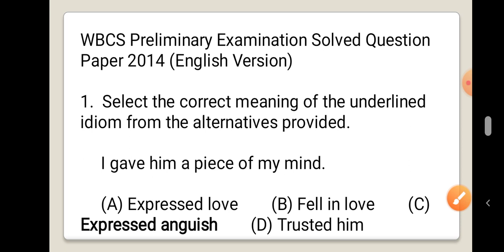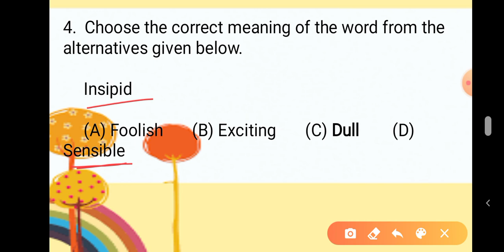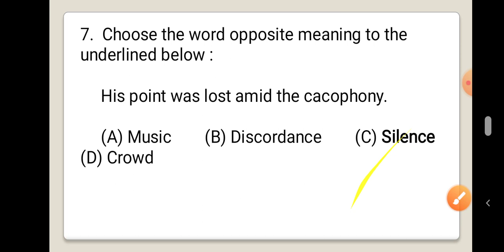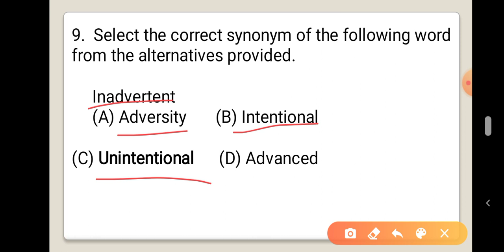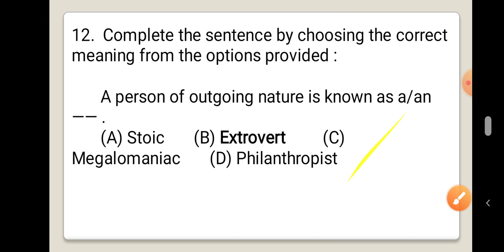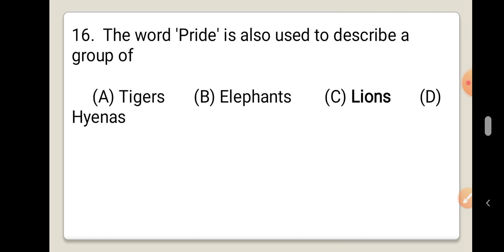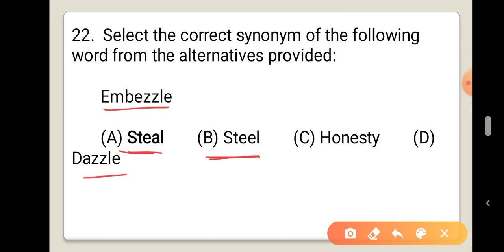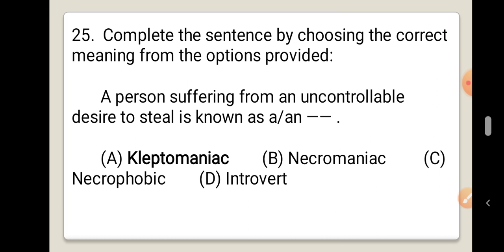wbcs WBCS 2014 PRELIMINARY ENGLISH DETAIL ANALYSIS PRIMARY TET ENGLISH. WEST BENGAL POLICE ENGLISH.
wbcs preliminary exam English 2014
Full paper analysis.
Detail analysis of wbcs English paper.
wbcs objective English preparation
wbcs English grammar,
wbcs appropriate preposition list.
West Bengal primary Tet exam English,
tet English preparation
West Bengal police English Full course available at ₹100 only.
West Bengal police preparation

wbcs previous year question paper solution 2017(CLASS-1)
wbcs English previous year solution, wbcs objective English, wbcs English objective previous year solution, wbcs preli preparation,
wbcs,
mission wbcs,wbcs English, wbcs full English solution.

Report writing On Current topic. plasma therapy for Covid19 patients.

Report writing on Migrant Workers of India।।

THE MIGRANT WORKERS OF INDIA AND THEIR CONDITION।।
IMPORTANT REPORT WRITING FOR PSC_CLERKSHIP, ICDS_MAINS WBCS_COMPULSORYENGLISH।।
PSC REPORT WRITING

Report writing on the condition of doctors and nurses in COVID PANDEMIC.

MOST EASILY WRITE A QUALITY REPORT WITHIN FEW MINUTES.

Most important report writing for upcoming examination- Economic Condition of India after COVID-19.
REPORT WRITING ON GDP OF INDIA.
REPORT WRITING FOR WBCS, PSC, ICDS SUPERVISOR and many more upcoming examinations.

Full video course+ pdf available for Descriptive English for WBCS MAINS, PSC CLERKSHIP MAINS,PSC Miscellaneous, ICDS SUPERVISOR MAINS.
(REPORT+ PRECIS+TRANSLATION)
WHATSAPP- 📲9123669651 {{send your doubt on Maths/gi/English}}

70+ videos with pdf ( report+translation+ precis+editorial letter)

Solved precis practise set-2
Precis writing, precis for self preparation, precis writing, WBCS COMPULSORY ENGLISH, WBCS MAINS, DECEPTIVE ENGLISH, PSC CLERKSHIP MAINS 2020, ICDS MAINS PREPARATION, PSC MISC. etc.
parctise the report for WBCS MAINS
PSC CLERKSHIP, PSC Miscellaneous, ICDS MAINS etc.

join telegram for pdf , free study materials.